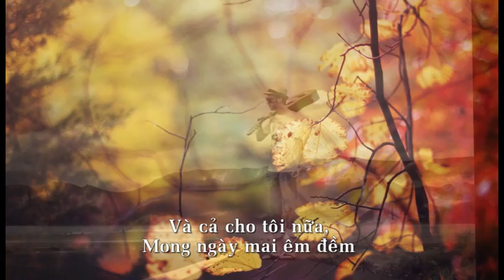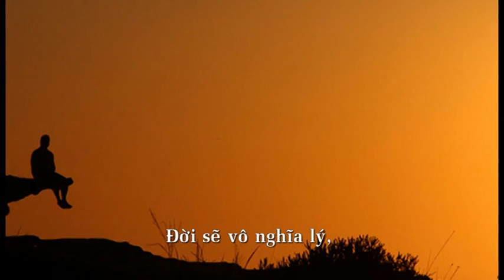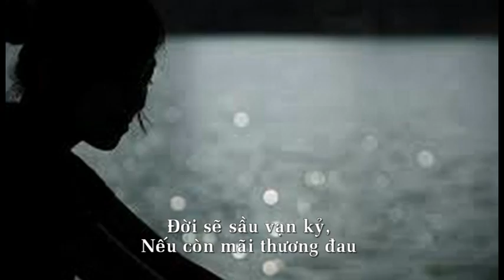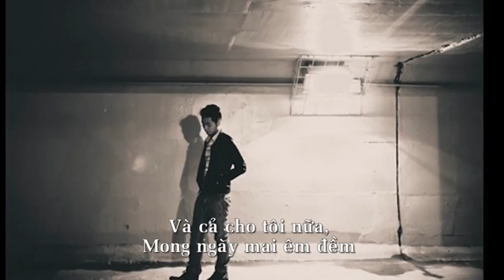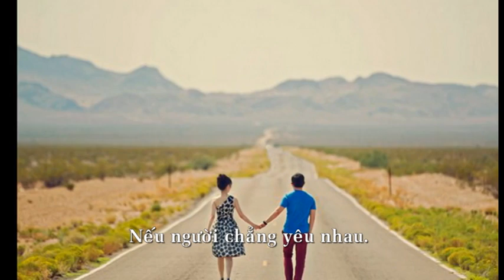THA THU DAO THANH KHIETnhạc Nguyễn Tất Vịnh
Tha Thứ-Thơ Đào Thanh Khiết Nhạc Nguyễn Tất Vịnh
Đời sẽ vô nghĩa lý nếu người chẳng yêu nhau
Đời sẽ sầu vạn kỷ nếu còn mãi thương đau...